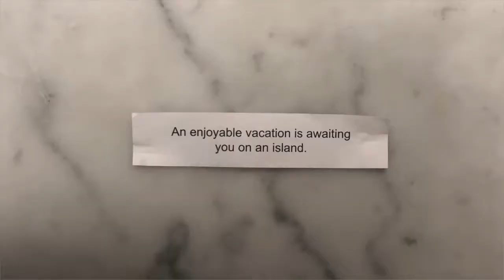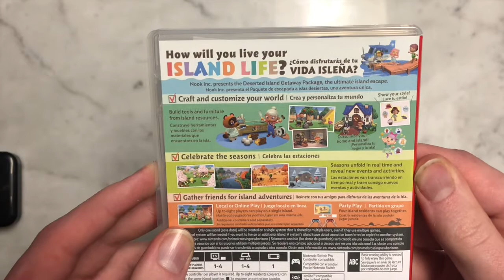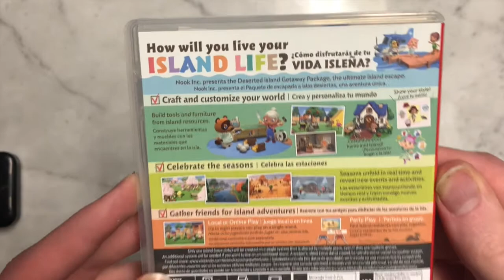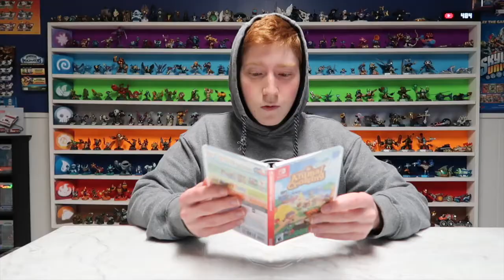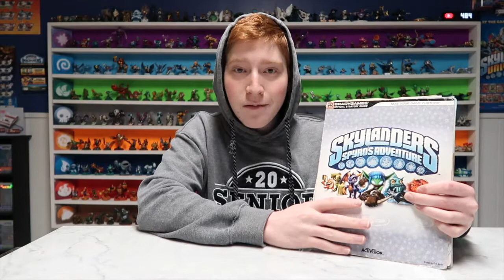Animal Crossing: New Horizons (UNBOXING)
In this video I unbox the third game (3/3) that I received from my birthday on July 8th!